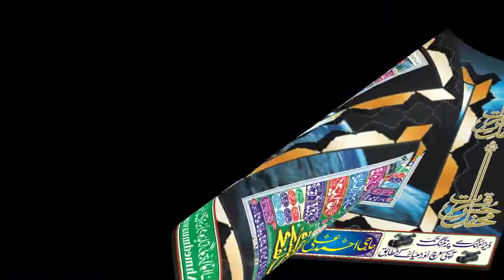Qari Qasim usmani sb Tilawat in Mandiala tega Gujranwala 24/10/2020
پانچویں سالانہ محفلِ حسنِ قرات

 منعقدہ 24 اکتوبر 2020 بروز ہفتہ بعد از نمازِ عشاء
قاری قاسم عثمانی صاحب حفظہ اللہ

بمقام: گلشنِ فاروقی دارالتوحید والسنہ منڈیالہ تیگہ گوجرانوالہ

ادارہ تسجیلات الفاروقیہ
رابطہ نمبر:محمد عبدالرحمٰن فاروقی